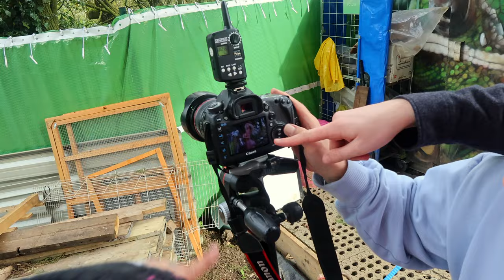Hannah Elizabeth Photoshoot At Fripps Fram - Jodie Marsh: Filthy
Hannah Elizabeth, the Love Island OG is at Fripps taking part in their naked calendar to raise money for the farm. Jodie Marsh and the team are on hand to assist with the art direction and animal wrangling.